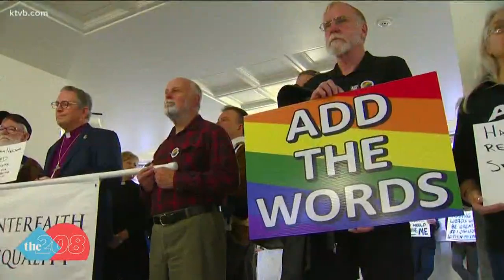Sen. Buckner-Webb won't seek reelection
So where does the Idaho Democratic Party go from here? Joe Parris sat down with the senator to find out.